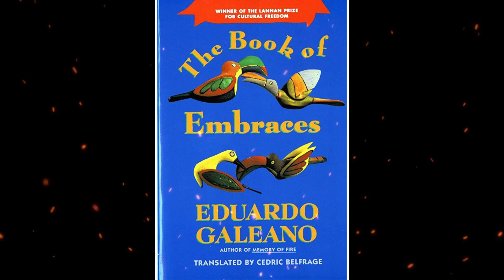Plot summary, “The Book of Embraces” by Eduardo Galeano in 4 Minutes - Book Review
Eduardo Hughes Galeano (Spanish pronunciation: [eˈðwaɾðo ɣaleˈano]; 3 September 1940 – 13 April 2015) was a Uruguayan journalist, writer and novelist considered, among other things, "global soccer's pre-eminent man of letters" and "a literary giant of the Latin American left".
Galeano's best-known works are Las venas abiertas de América Latina (Open Veins of Latin America, 1971) and Memoria del fuego (Memory of Fire Trilogy, 1982–6). "I'm a writer," the author once said of himself, "obsessed with remembering, with remembering the past of America and above all that of Latin America, intimate land condemned to amnesia."